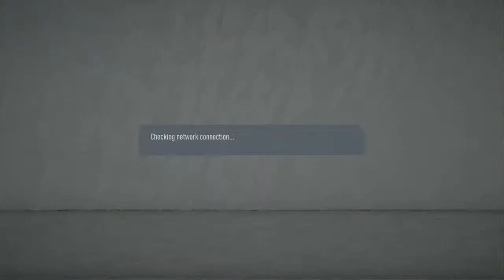mr_sarkodie's Live PS4 Broadcast